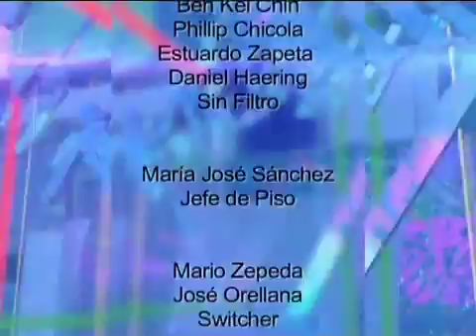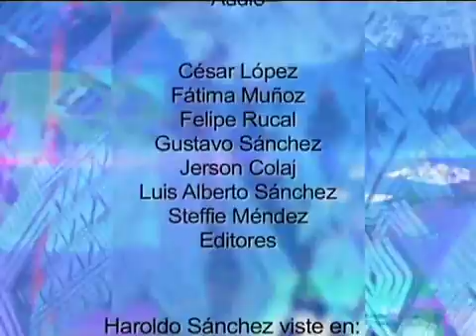noti1 01 06 iPhone